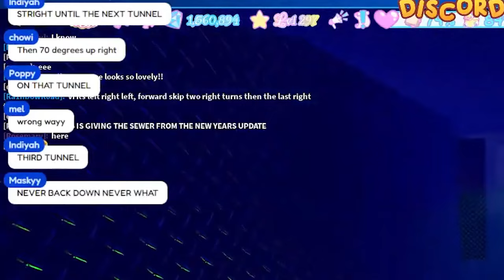The SCARY Royale High VENTS.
scary ahh scary vents scaryyy! lol

🎥 Edited by Almengot Productions!